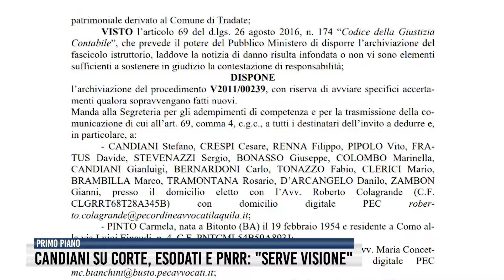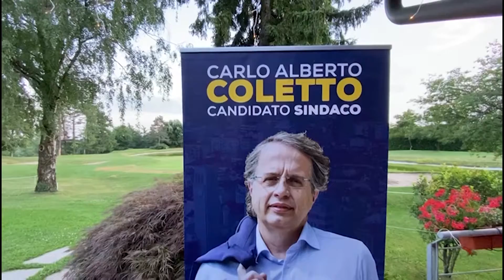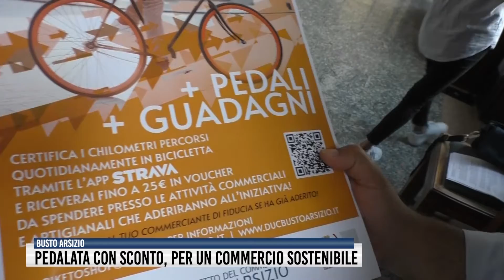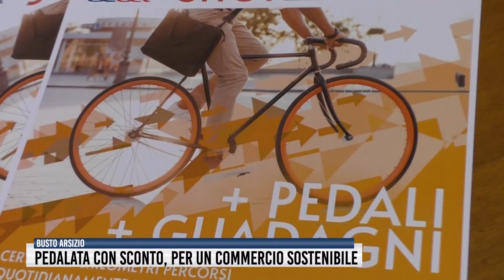Tg del 22 Giugno 2021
La Polizia di Gallarate scopre un laboratorio dedito alla produzione e al confezionamento di droga. 5 arresti.